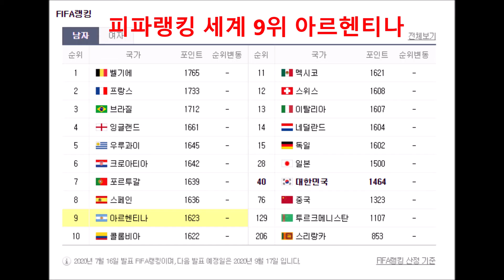피온4 아르헨티나 황금세대 6억 BP 가성비 스쿼드 피파4 - GlobeTrotter 세계여행자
안녕하세요 ~

이번에는 아르헨티나 황금세대(+개인 선호 선수)
6억 BP 가성비 스쿼드 후기를 영상으로 제작했습니다.

피파온라인4 고수님들의 다양한 의견과 경험은
댓글로 공유 부탁드립니다. ^_^

[ 보다 상세한 후기는 아래 블로그 포스팅을 참고해주세요 ~ ]

(song by. U.S. Navy Band)
- YouTube 스튜디오 무료 음악

* YouTube 채널명 : GlobeTrotter세계여행자